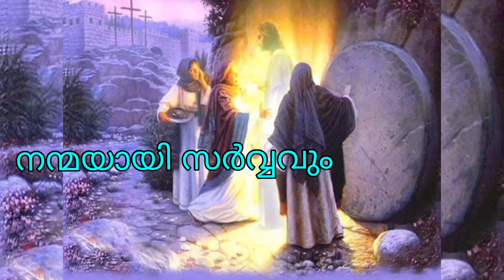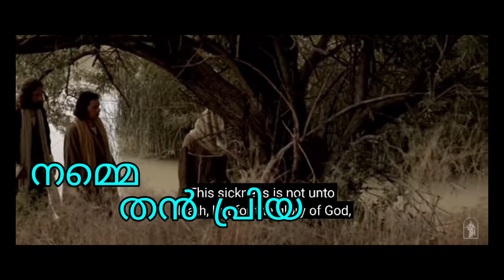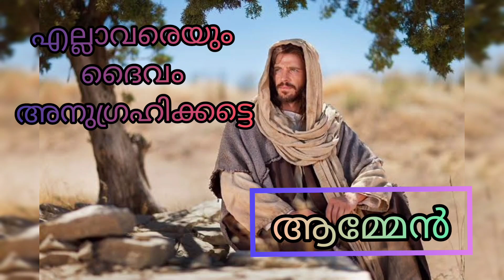നന്മയായി Lyrics Fr Raphson Peter# Music Sebi MM Singer Elizebeth Raju# Ed Albin Joy